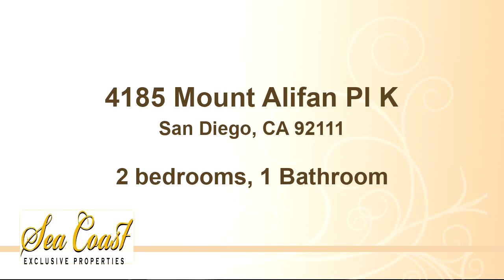Property for sale - 4185 Mount Alifan Pl K, San Diego, CA 92111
Upgraded top floor 2 bedroom 1 bath condo in the gated community of Village Square. Centrally located in Clairemont and in walking distance to shopping and restaurants. Updated modern kitchen opens to breakfast bar, dining area, and living room. Master bedroom has a huge walk in closet. Bathroom was completely remodeled and includes modern tile finishes and vanity. All windows and the slider were upgraded. Assigned parking space is very close to the unit.

Bedrooms: 2
Bathrooms: 1
Square Feet: 943
Price: $325,000